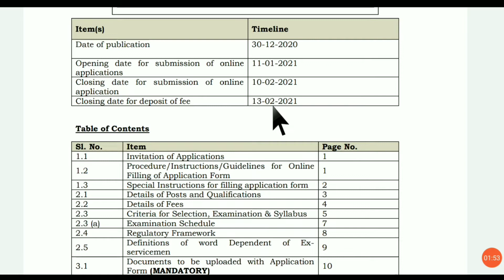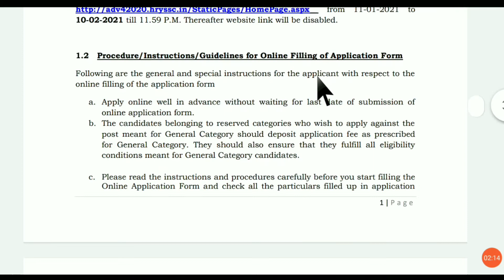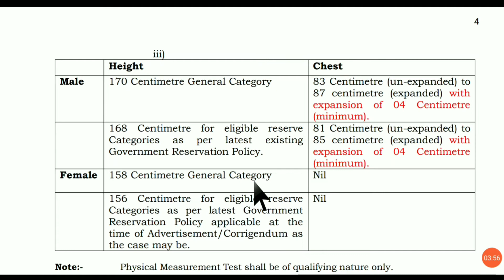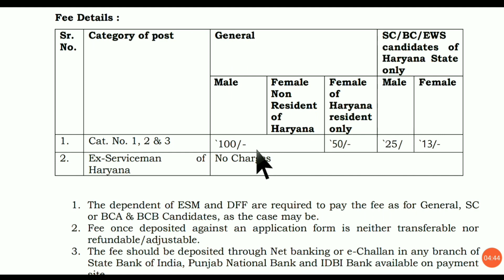पुलिस भर्ती 2021 | latest police job 2021 | police 7298 posts vacancy 2021 | पुलिस विभाग भर्ती 2021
govt jobs
10 pass govt job 2021
10th pass govt job 2021
online naukari
driver ki naukari
driver job
driver ki naukari chahie
online naukri
sarkari naukri 2021
sarkari naukari
driver naukri
sarkari naukri
sarkari naukri job
driver chahiye
driver
driver jobs
naukari chahie
mujhe naukari chahie
naukri
driver bharti
naukar driver assistant helper gaurd chahiye
online naukri
private job
12th pass job
company jobs
zomato chatting job
12th pass chatting job